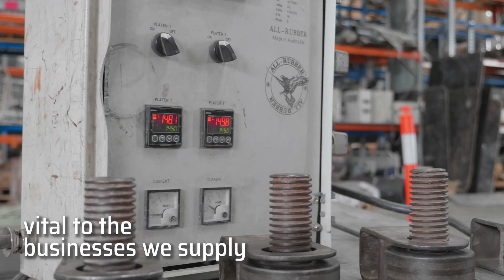All Rubber - Conveying Confidence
All Rubber specialises in conveyor belting, service and maintenance, servicing a wide range of industries such as mining, manufacturing, cement plants, coal fired power stations, airports, food processing, grain, recycling, ports and terminals.

We have our own brand of conveyor belts (Eagle) and lining rubber (Kontex) which are manufactured to our own exceptional standards (which exceed national Australian standards). We also provide linatex and custom options.